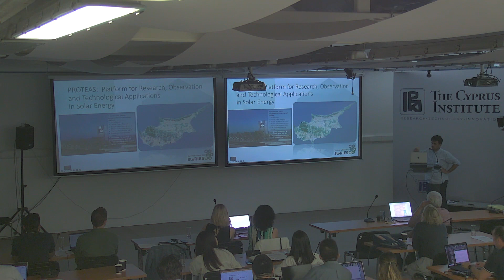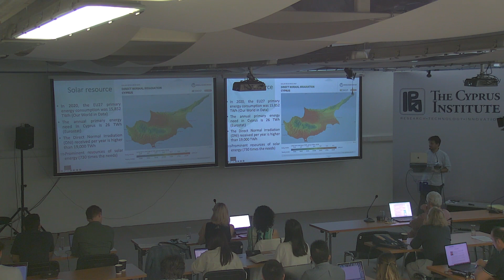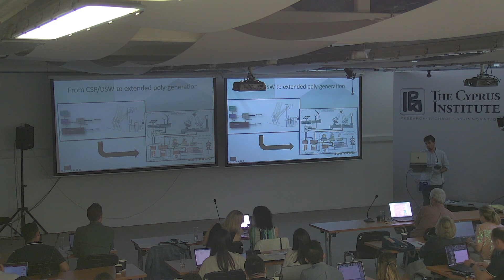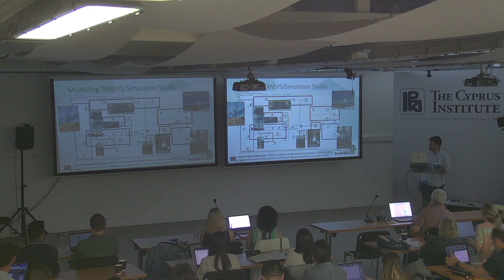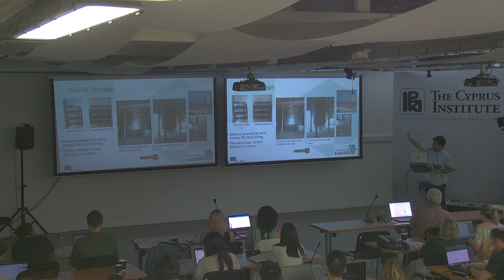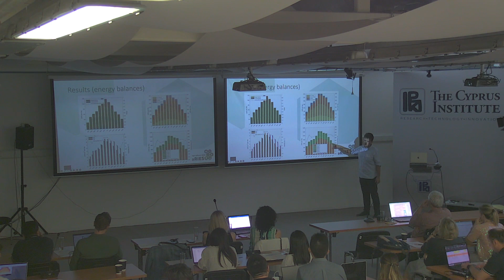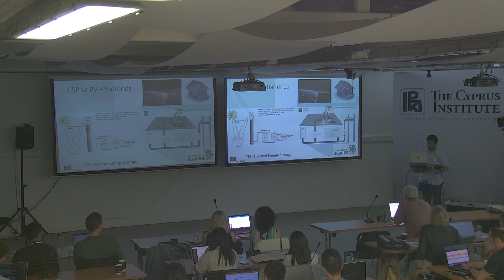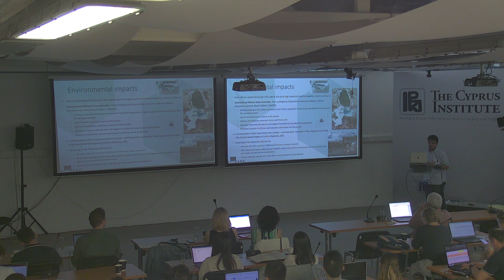Micro-grids and hybrid storage systems: The PROTEAS case study - Dr. Alaric Christian Montenon